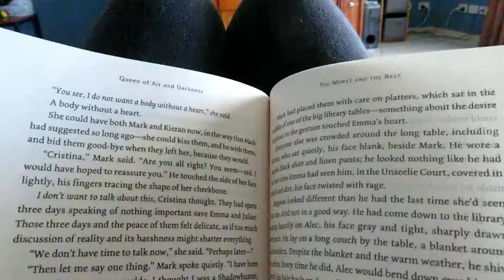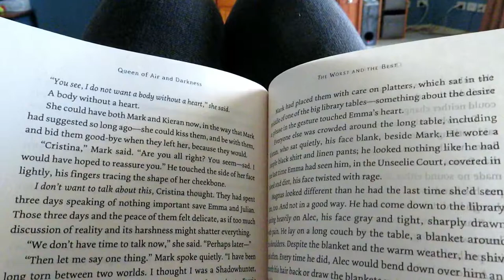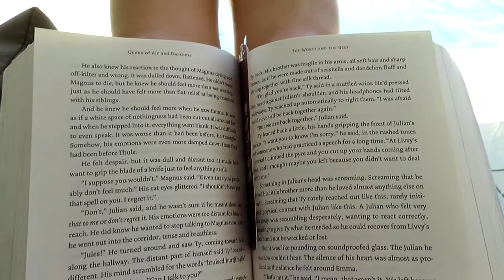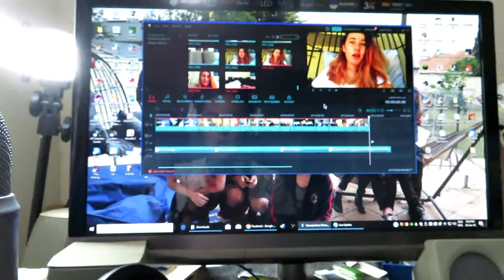Weekend Vlog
You guys wanted more vlogs here we go.